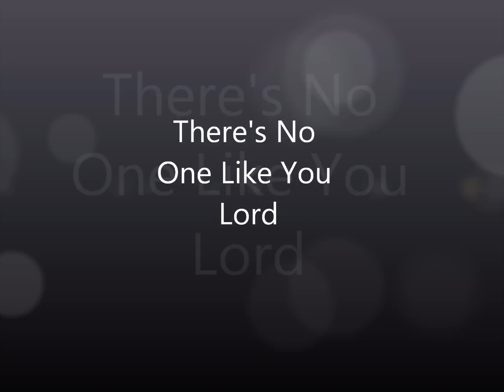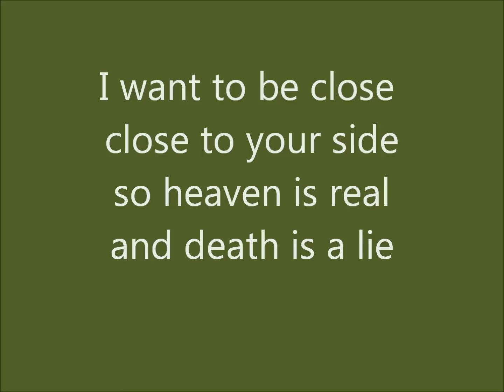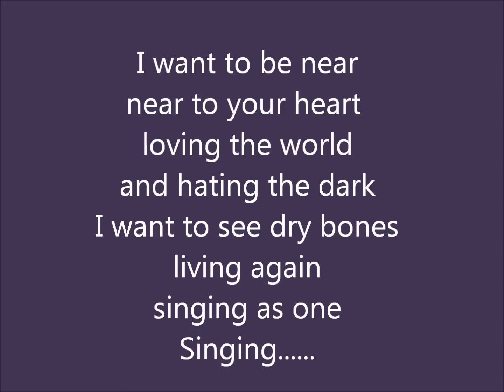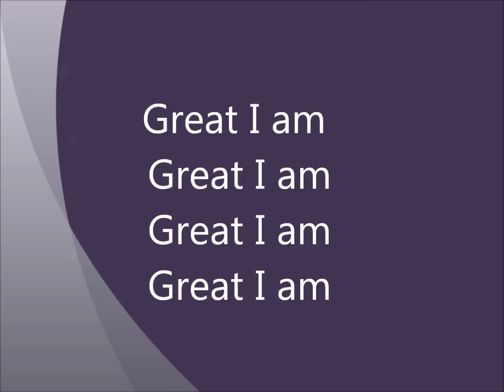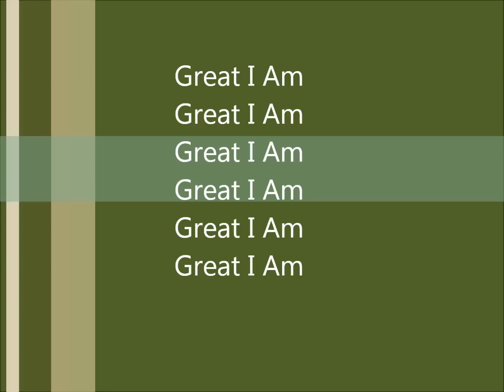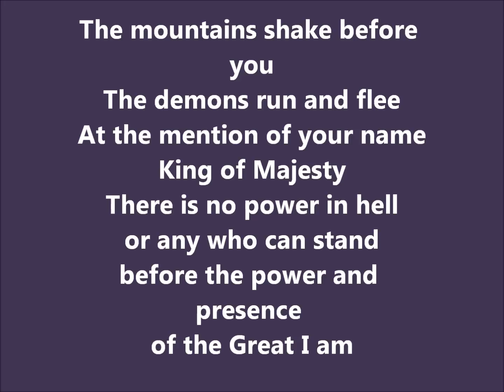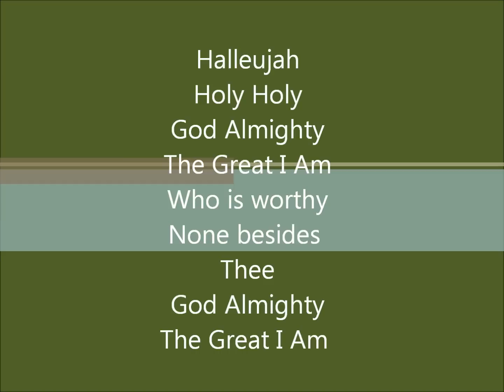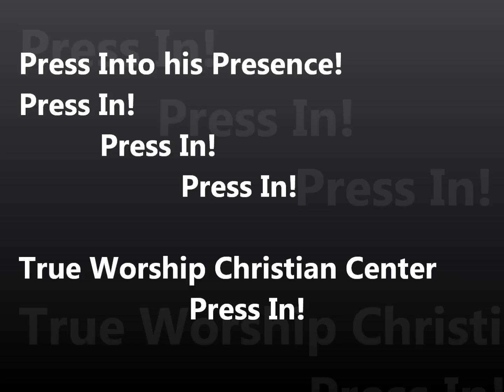The Great I Am by Pastor LaRue Howard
Worship Leader LaRue Howard live at the River. This was created for True Worship Christian Center in Conroe Texas.